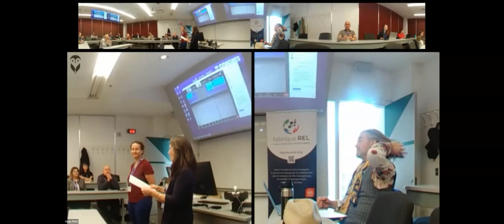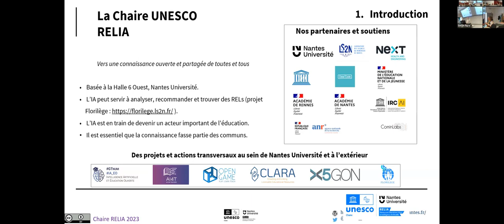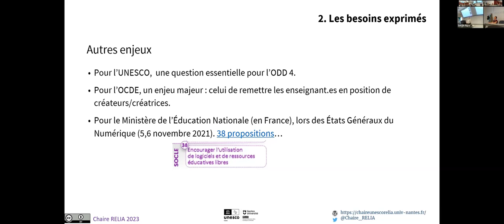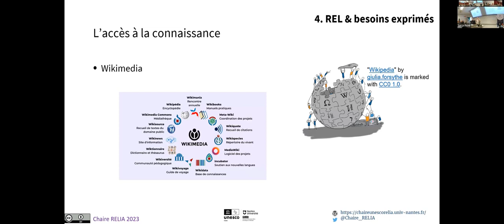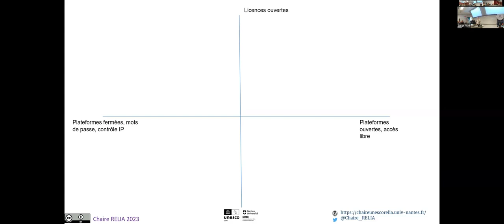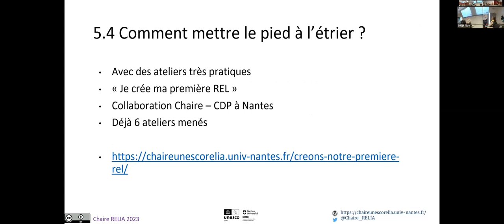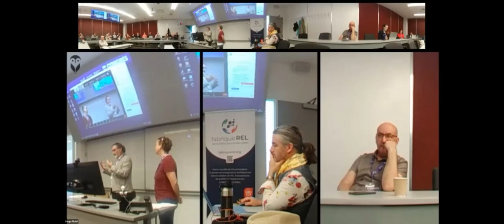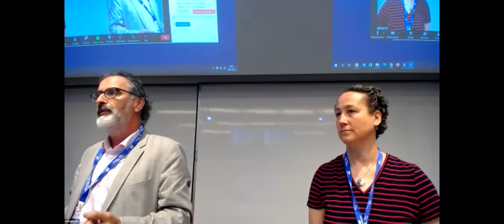ACFAS 2023 REL - Bloc A - Ouverture et conférence d'ouverture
00:00 Ouverture du colloque par Marianne Dubé, coordonnatrice fabriqueREL

07:44 Conférence d'ouverture par Colin de la Higuera, Titulaire de chaire Unesco RELIA (Ressources Éducatives Libres et Intelligence Artificielle) :
Titre la conférence : Ressources éducatives libres et Éducation ouverte : quelques expériences de terrain

52:09 Discussion

Ce colloque s'est déroulé le 22 mai 2023 à Montréal et a été organisé par la fabriqueREL dans le cadre du 90e Congrès de l'ACFAS.